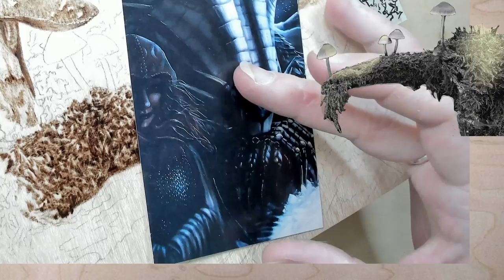Pyrography: Live Wood Burning Texture: Moss and Bark... pyrography 101 for beginners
Today, I am working on wood burning moss and bark. This area is closer to the viewer for this wood burning, so that means we will be looking at more details. Moss has many elements, so I need to pay attention to how it bends and branches off from itself.

This will be a new wood burning technique for all of us, but overall the concepts are still the same. I do think this still falls under pyrography for beginners, as any of this pieces still have very basic elements.

🔥🔥🔥 Keep scrolling for Pyro goodies 🔥🔥🔥

For the UK Toasties! Amazon links for all the pyrography supplies in one place

Awesome Live chat Moderators
Eve Bolt-Bolt's Vault:

Don't forget to join my FaceBook page and post your own woodburnings to share or to get help!

**This is not a sponsored video unless stated otherwise above in the description and in the video. All art and video is copyright to the creator. This video may not be used in anyway outside of viewing on YouTube without expressed written permission.